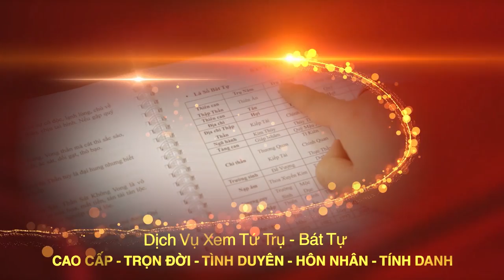Hướng Dẫn Chọn Căn Hộ Chung Cư Hợp Phong Thủy - Mang Lại Tài Lộc Cho Gia Đình Bạn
Tên video: Hướng Dẫn Chọn Căn Hộ Chung Cư Hợp Phong Thủy - Mang Lại Tài Lộc Cho Gia Đình Bạn
▶ Dịch vụ cung cấp:
1. Tư vấn lập Hồ Sơ Phong thủy Nhà đang ở, Nhà chung cư, Nhà xây mới, Văn phòng làm việc, Thiết kế hồ sơ Kiến trúc Phong thủy
2. Tư vấn lập Hồ Sơ Phong thủy nhà máy, quy hoạch khu đô thị
3. Tư vấn lập Hồ Sơ Phong thủy nhà thờ, đình, chùa, miếu, phủ
4. Tư vấn Thiết kế đặt để mồ mả Âm trạch
5. Dịch vụ xem ngày Cưới hỏi, Động thổ, Đổ mái, Nhập trạch, Khai trương, Mua xe, Ngày giờ sinh, Sim số phong thủy.
6. Dịch vụ Khai Quang, điểm Cốt, nạp Khí cho vật phẩm Phong thủy
7. Lập Hồ sơ Tư trụ - Bát tự Cao cấp, Tứ trụ - Bát tự Trọn Đời, Tứ trụ Bát tự Hôn nhân, Tứ trụ - Bát tự Tính danh, Tứ trụ - Bát tự Nhân duyên
8. Cung ứng, sản xuất, chế tác các Vật Phẩm, Pháp khí, Pháp cụ Phong thủy
9. Tài liệu, sách Văn hóa phơng đông, Ứng dụng App – WebApp, Đào tạo Phong thủy, Tứ trụ, Dịch học, Tử vi, Tướng học
▶ Địa chỉ:
VP HCM: 778/5 Nguyễn Kiệm, phường 04, quận Phú Nhuận, HCM
VP ĐÀ NẴNG: Tầng 12, Toà nhà 218, Bạch Đằng, Q. Hải Châu